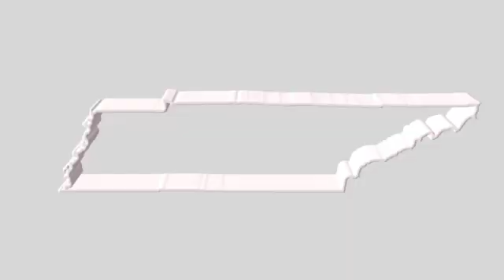More Transparency in Healthcare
"If I go to Walmart and buy an apple I know if I'm getting a good deal because the price is posted, so let's do the same with healthcare."

Rep Jason Hodges on his legislation to add more price transparency into our healthcare system.